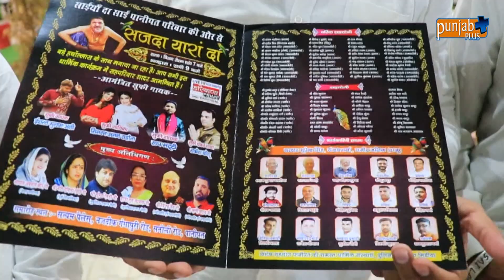JANAMDIN SAI JI DA (PANIPAT)